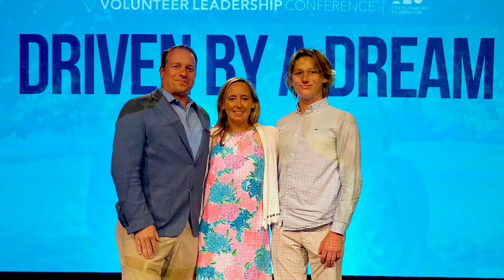Shedding Light CF